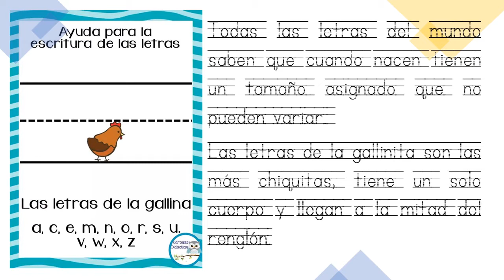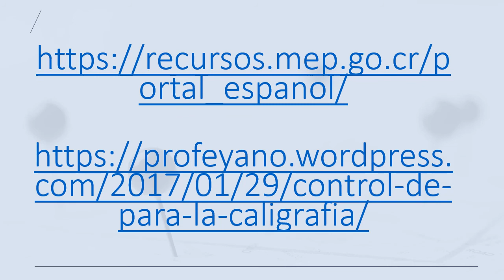Repaso de trazos en caligrafía